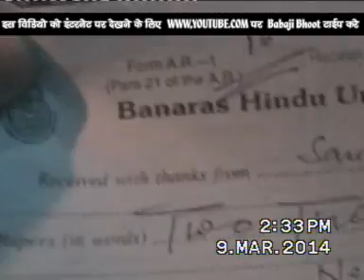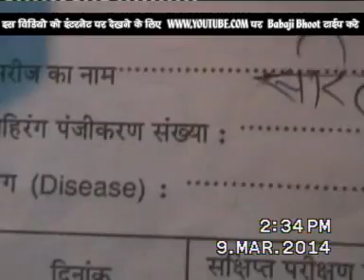Babaji Bhoot 733